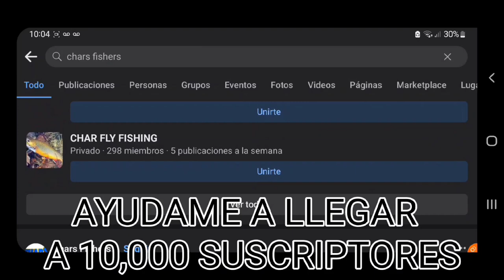COMO SABER LAS DIFERENCIAS ENTRE UN PEZ CARO Y UNO BARATO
A quien no le ha pasado que vamos a una tienda o un mercado de Peces y te das cuenta que algunos valen menos de un dólar y otros cientos de dólares, cuál será la forma de darnos cuenta entre las diferencias que hacen que el valor sea tan grande, bueno alguna de las cosas que debemos tener en cuenta es que cuando pagas por un pez de otro país es que pagas la importación y eso eleva el costo, aunque también debemos decir que en el continente asiatico hacen líneas nuevas de Peces y los gastos en generarla hacen que el costo se eleven por eso tan caro un pe importado a un caro, algunos casos como el Pez Goldfish la verdad las diferencias son mínimas, desde luego hay algunas variedades que no podrás encontrar en algo barato.